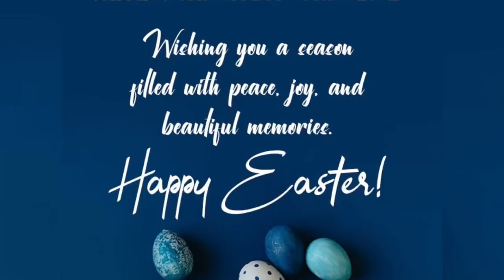Frohe Ostern🐰🌸 DFB Frauen Fussball Mannschaft Deutsche Lustig Damen Olympia Germany Women Football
Frohe Ostern 🌸🐰 DFB Frauen Fussball Die Mannschaft Deutschland Damen Olympia 2024 Germany Women Football National Team Lustig

Musician: @iksonmusic